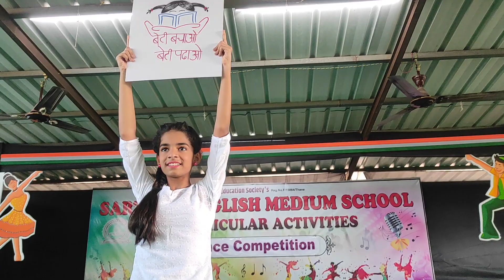Education Theme song by Swara Santosh Nichite - Sarthak English Medium School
Sarthak English Medium School Address - Paranjpe nagar, Cherpoli, Shahapur Tal - Shahapur, Dist - Thane Principal - Santosh R. Nichite

Participant - Swara nichite -